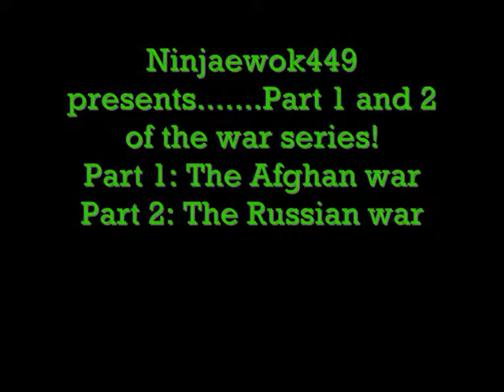The war series 1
The first 2 videos of my whole large series, one is the Russian war, the other is the Afghan war, please comment below if you would like more vids in the series, I will make more if you think I should.